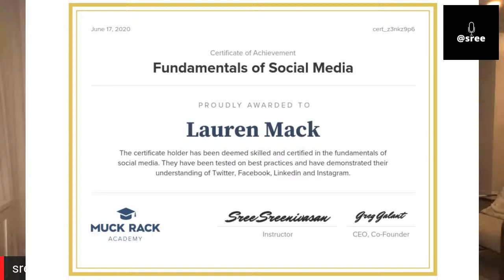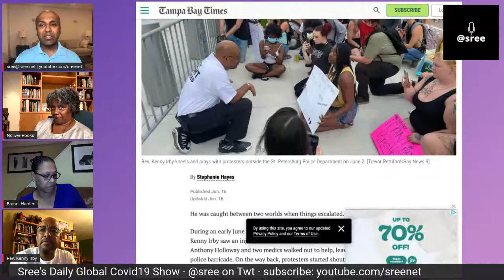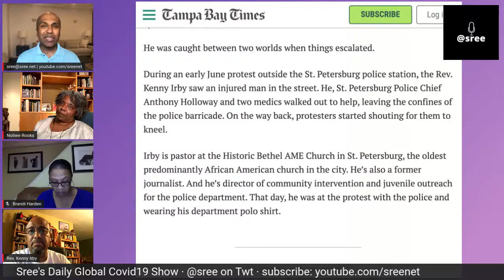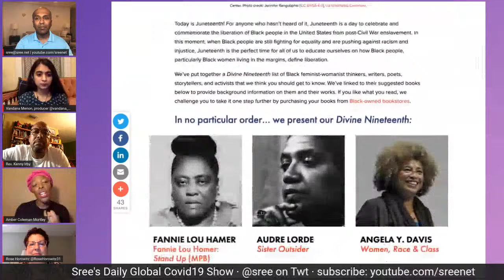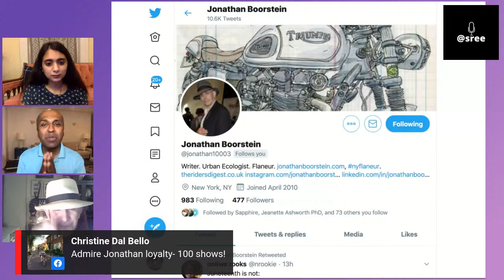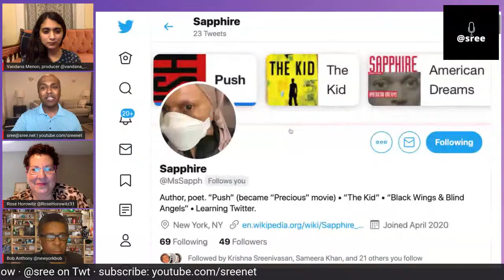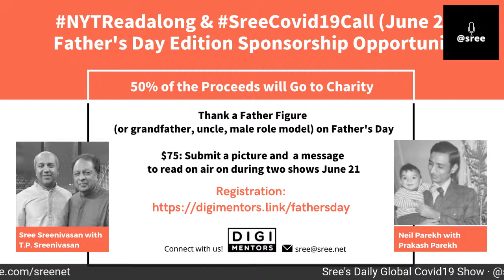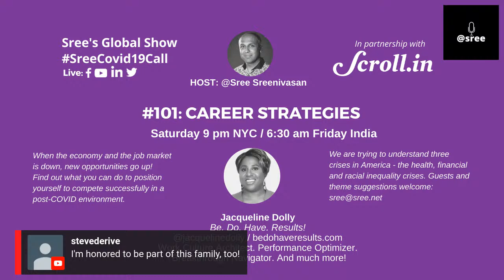100th episode of @sree's daily, global show